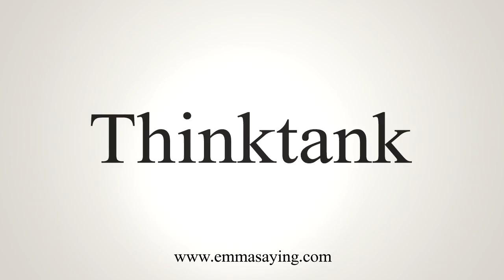How To Say Thinktank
Learn how to say Thinktank with EmmaSaying free pronunciation tutorials.